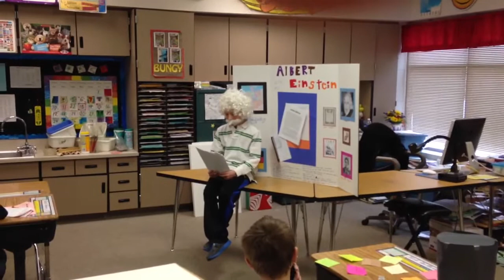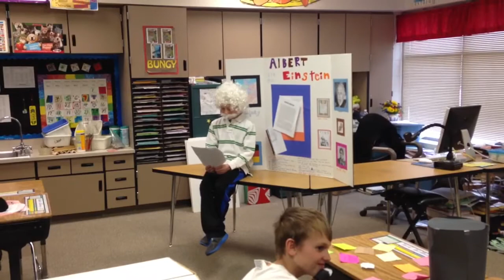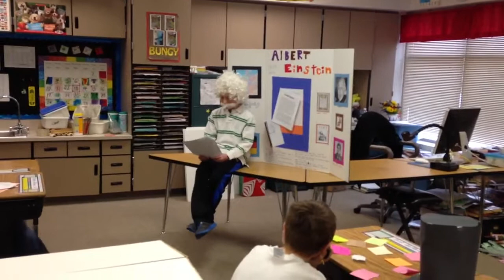Albert Einstein Biography Presentation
Red Pine Elementary School student presents biography of Albert Einstein.